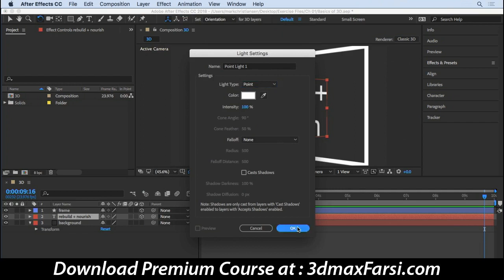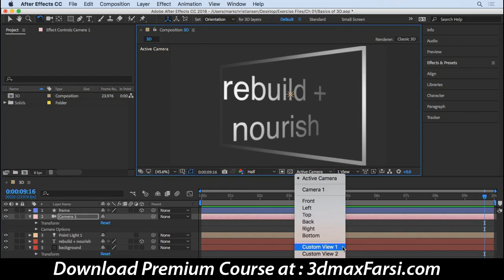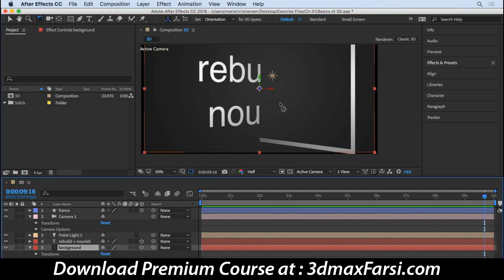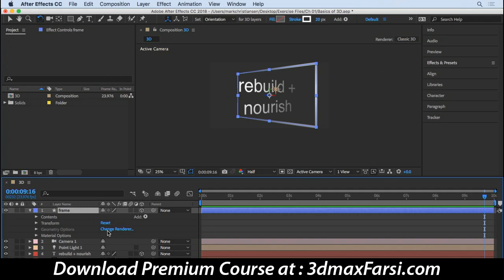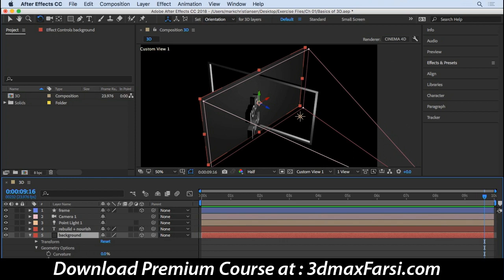Learn The Basics of 3D in after effects